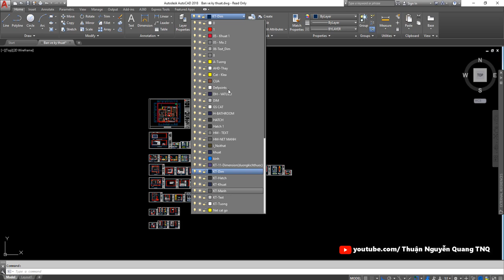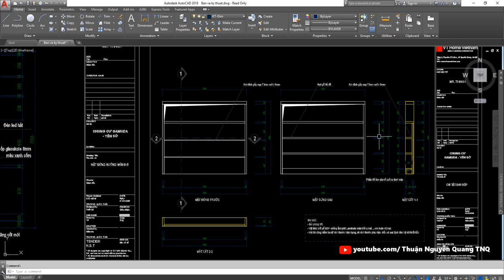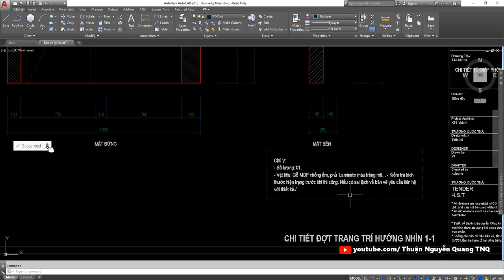SHARE #02 ✅ Full hồ sơ bản vẽ thi công NỘI THẤT 02- Triển khai kỹ thuật | Thư viện autocad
♥ Tải download file autocad trong video: ( hoàn toàn miễn phí)